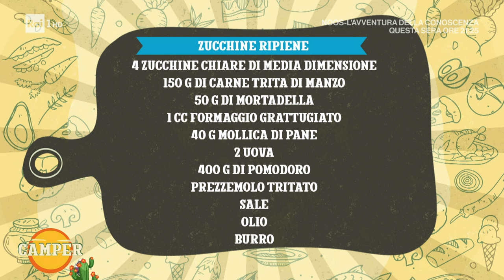La ricetta delle zucchine ripiene - Camper 11/07/2024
- Lo chef stellato Marco Bottega prepara un classico della cucina italiana: le zucchine ripiene.